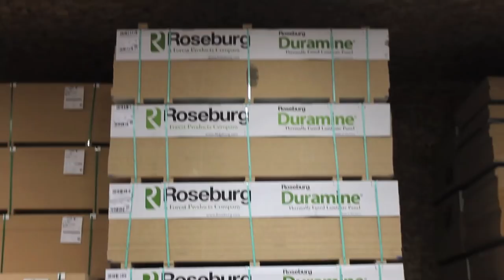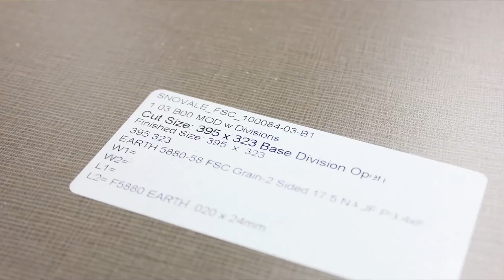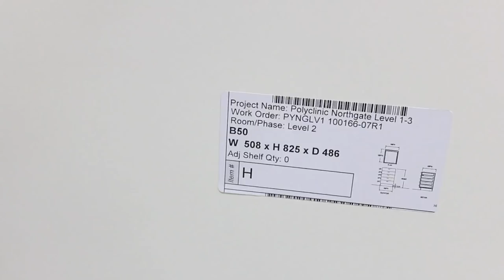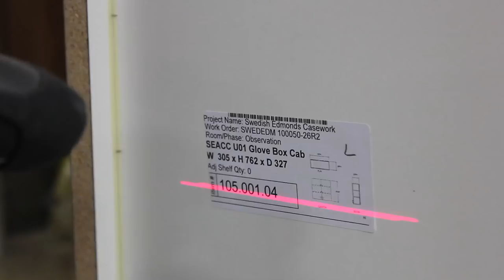Pacific Cabinets, Inc.